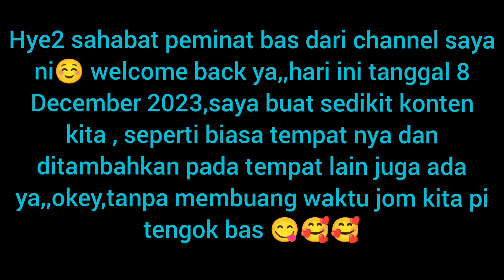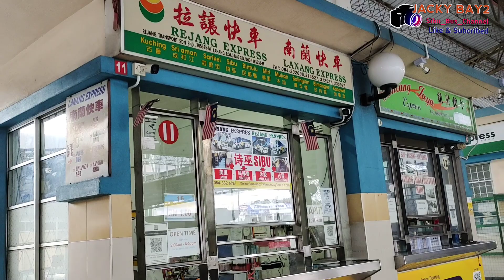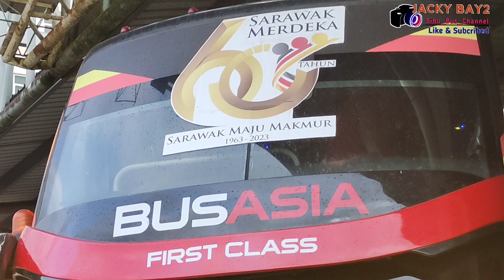Video Bas Sarawak Terakhir untuk Sesi Tahun 2023🥰😉